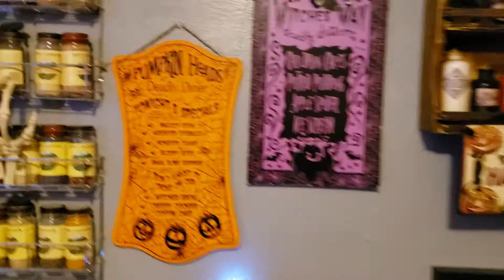2020 Kitchen Helpers